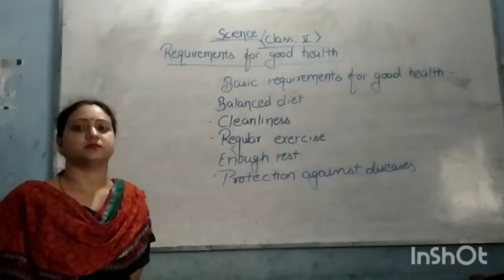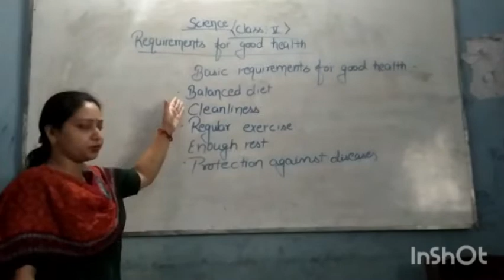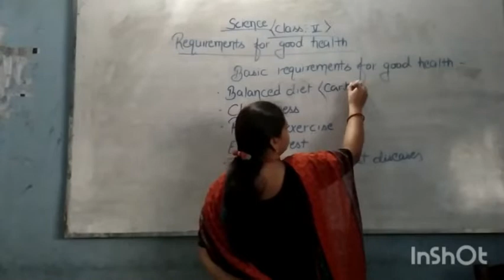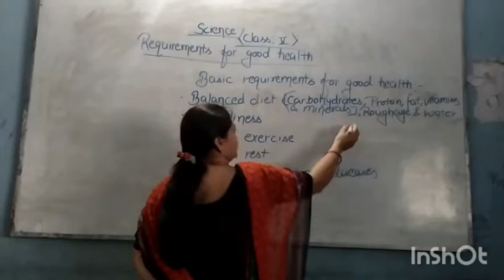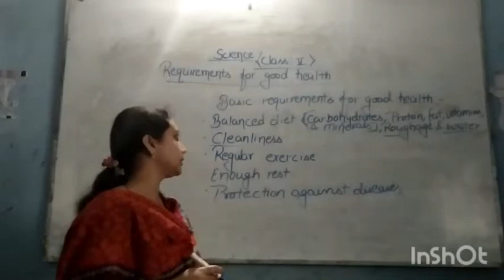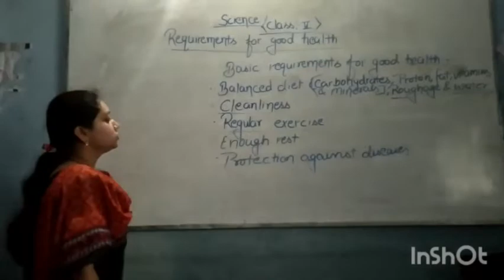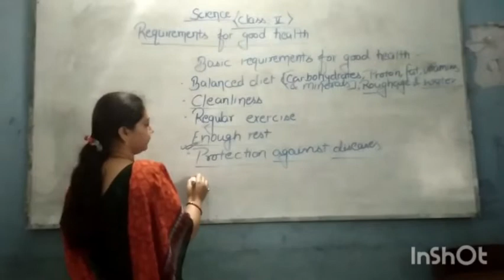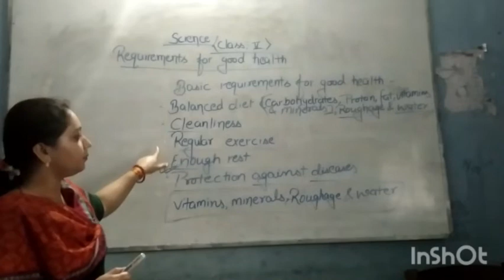Class-5th Science (Requirements for Good Health)